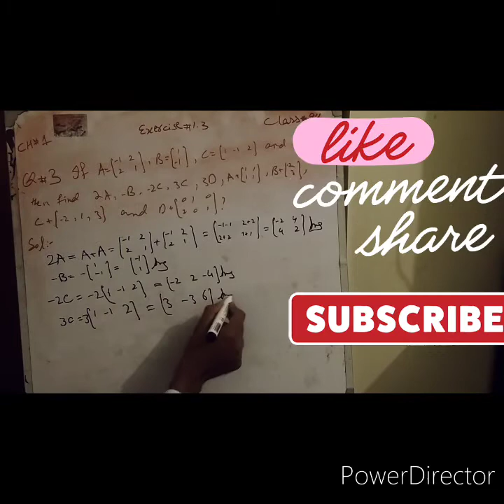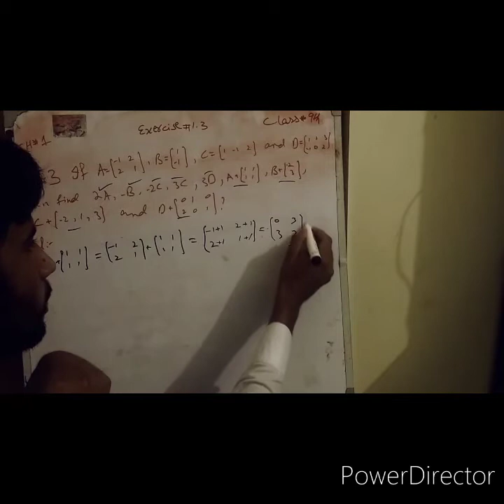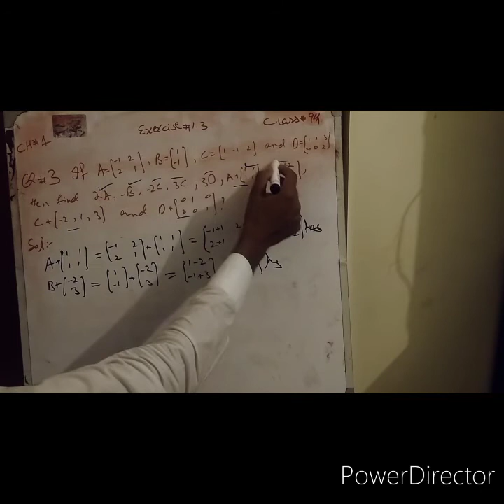Chapter 1. Matrices & Determinants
Matrices & Determinants
chapter 1
class 9th
exercise 1.3